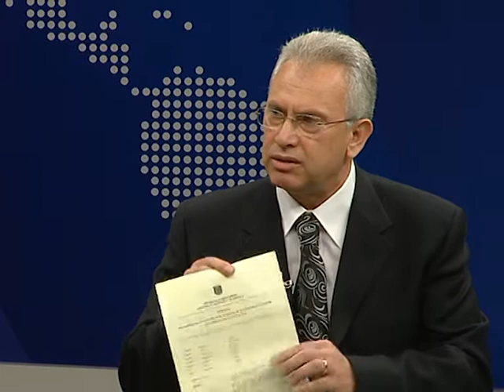KLEMENT ZGURI INTERVISTA ABCNEWS 4 JANAR 2013